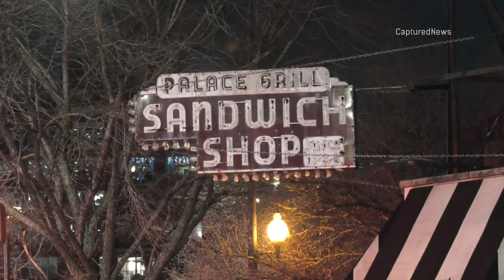Flames Damage Historic Chicago Diner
The Palace Grill located on W. Madison St. in Chicago has been heavily damaged by flames. On February 9 around 10 p.m., the Chicago Fire Department responded to the diner. Fire crews were able to put out the flames before the building was completely destroyed. The business remains temporarily closed.